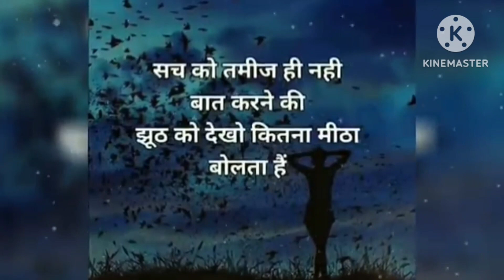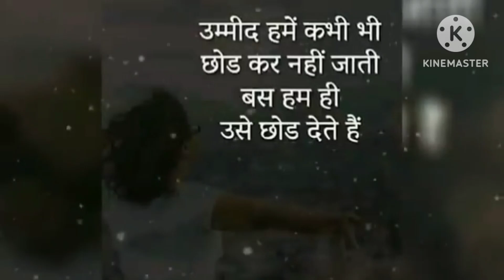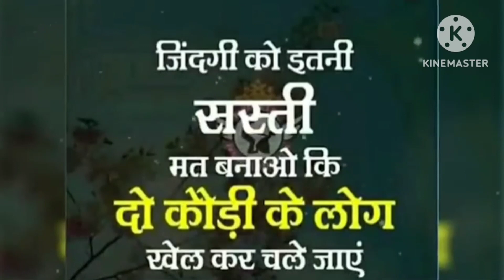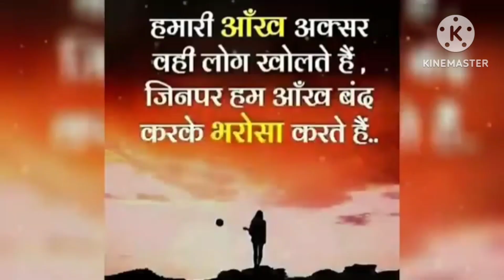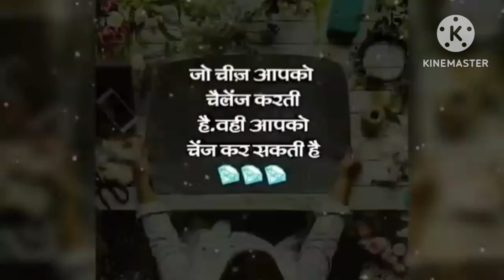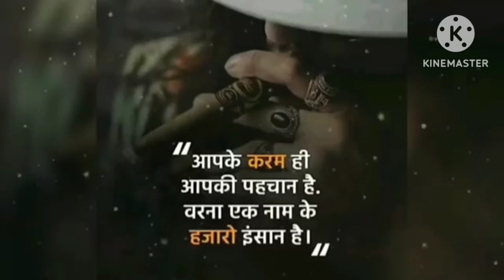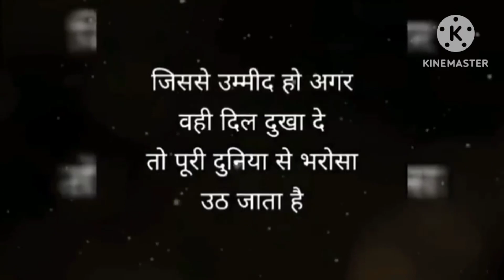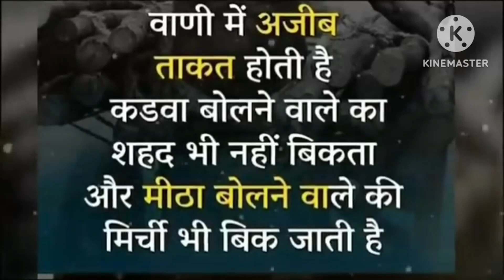मन को शांति और सुकून देंगी ये बातें Amazing quotes and thoughts Best Motivational speech Hindi video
मन को शांति सुकून और खुशी देंगी ये बातें | Amazing quotes and thoughts | Best Motivational speech

Motivational quotes
Heart touching motivational videos
Motivation status
inspirational quotes
motivational quotes
quotes about life
life changing quote